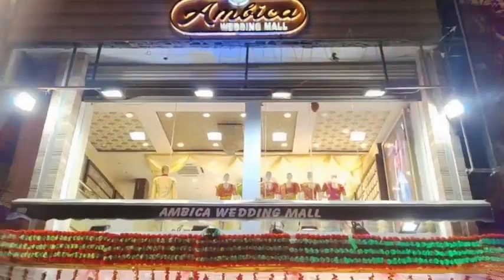#🥳😍1600/- తక్కువ ధరల్లో పట్టు ఫాన్సీ లేహంగా కలెక్షన్ఒక్కటి కూడా కొరియర్ చేస్తారుCOD alsoavailable#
Hello Madam/sir 🙏Welcome to AMBICA WEDDING MALL,
This shop Deal in Wholesale

we have huge variety of collection in wedding sarees with good quality.

Address - AMBICA WEDDING MALL 1-9-19/155, Besides E-Seva Lane Ramnagar HYDERABAD-500020.

Transport and Courier Facility is free for domestic customers (India).  & we ship  through out the Globe 🌎